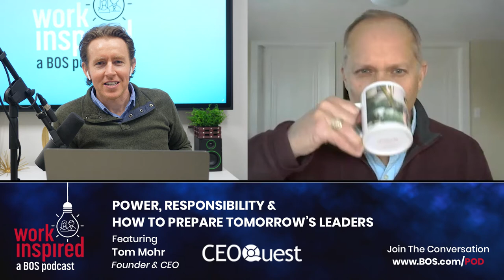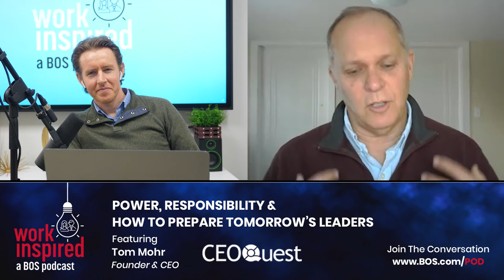Power, Responsibility & How to Prepare Tomorrow’s Leaders - Tom Mohr, Founder & CEO - CEO Quest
With the start of season three of the Work Inspired Podcast, our guest today is Tom Mohr, the Founder & CEO of CEO Quest. Tom talks to George about how to prepare the younger generation to be leaders in today's work environments and how to use influence to create a positive and strong culture.